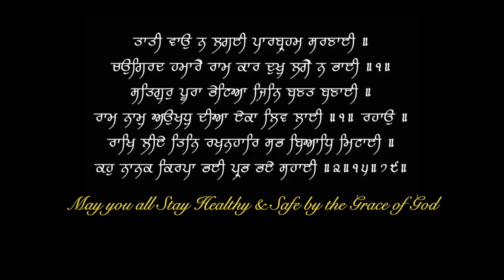Activated Charcoal Benefits & Side effects | For Skin, Stomach -Toxins & Poisons | Dr.Education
* 1 year in Medical ICU.
* 1 year in Emergency & Casualty.
* 3 months each in Surgery, Neurology, Pediatrics and Family medicine.

CLINIC ADDRESS:
1) Dr. Paramjeet's Clinic  HEALTH & HEART CLINIC - 257 Shakti Khand 4 Indirapuram Ghaziabad UP - 3km from Vaishali metro
2) OPD in Yashoda Superspeciality Hospital - NEHRU NAGAR III GZB.

Thanks & Regards
Dr.PARAMJEET SINGH